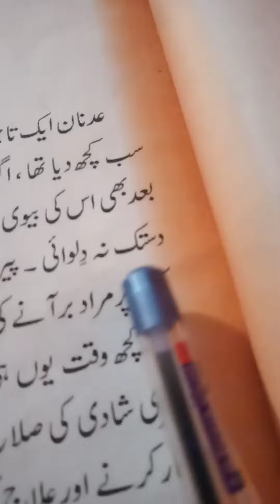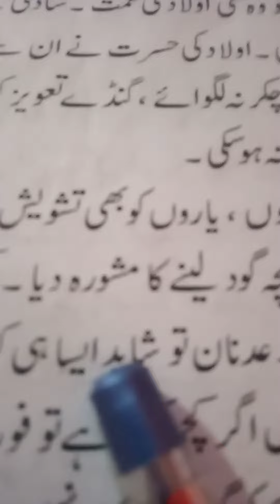Class. 6th.Reading of lesson No9 Ayshaar ka jazba. Mean. Sacrifice. B. P. 49..H.w write ist paragra